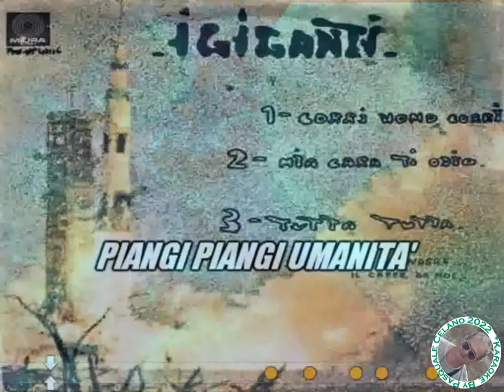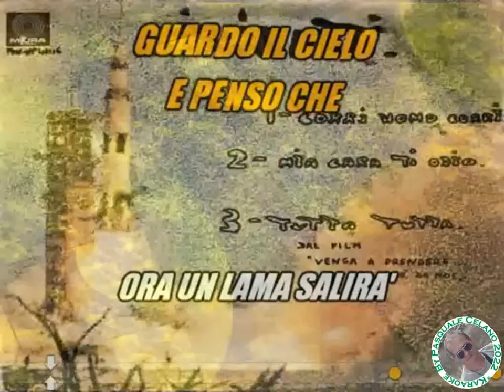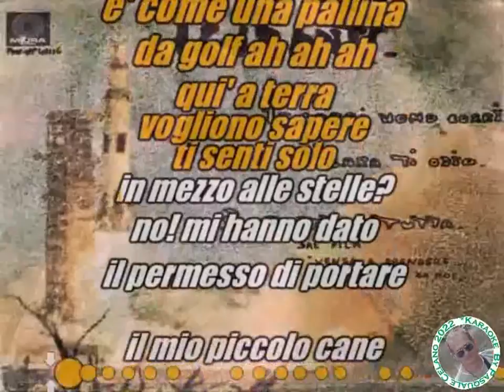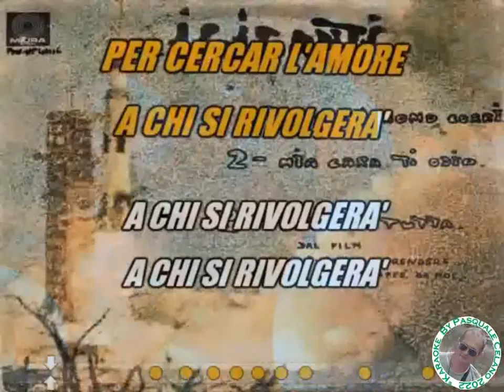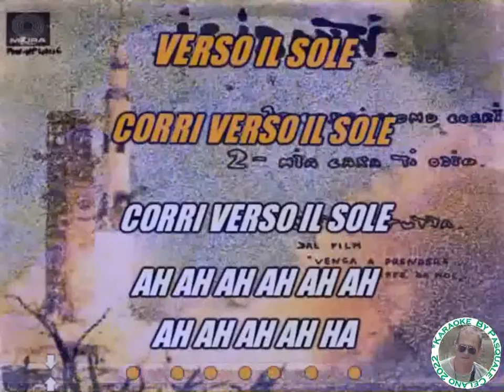I Giganti Corri uomo corri KARAOKE FAIR USE